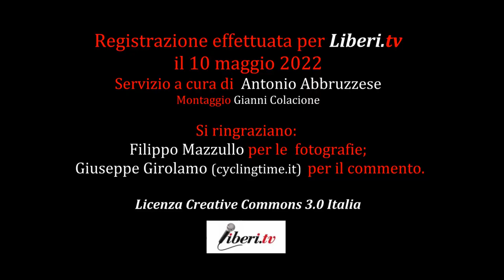Emiliano Cantagalli, Team SARA ASSICURAZIONI - Giro E 2022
Servizio a cura di  Antonio Abbruzzese. Montaggio Gianni Colacione
Si ringraziano:
Filippo Mazzullo per le  fotografie;
Giuseppe Girolamo (cyclingtime.it)  per il commento.